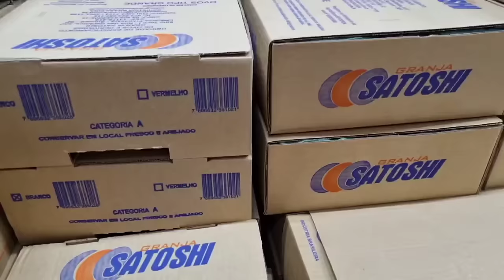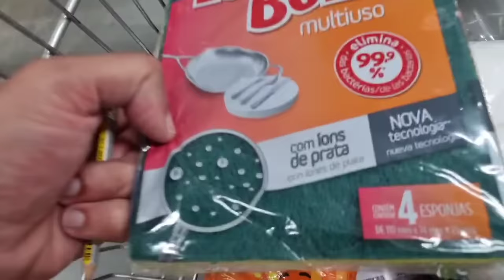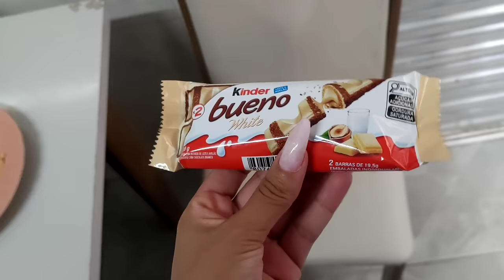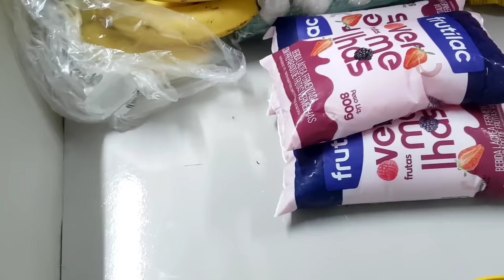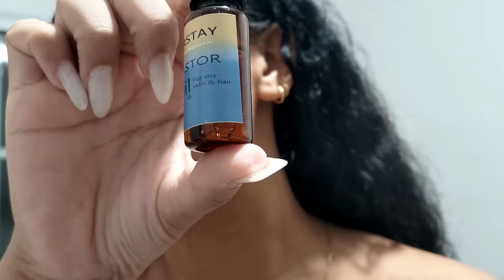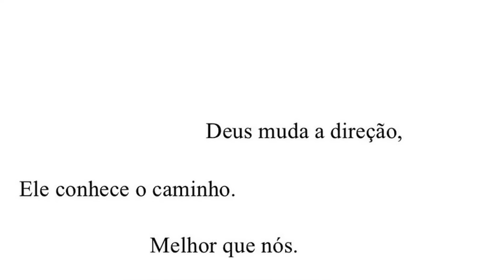INTERCORRÊNCIA NA ESCOLINHA- GASTAMOS $329,00 EM COMPRAS DO MÊS NO MERCADO ASSAI PARA FAMILIA- VLOG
Oi Preciosa✨ Obrigada pelo LIKE 👍🏼 e por deixar seu 💖

Nossa Loja na Shopee tem novidades

✨Caneta de sobrancelha fio a fio SHEIN SHEGLAM X Frida Kahlo

✨Clareador Bastão SHEIN Clareamento Bastão De Pele que uso nas axilas

Nosso Cupom SHEIN: CRISTALBARUJO10 💖